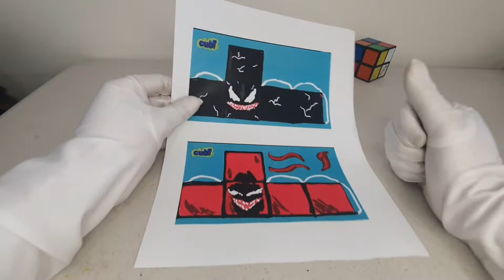cubis de venom 2 habrá matanza